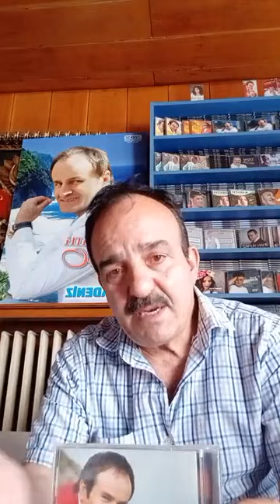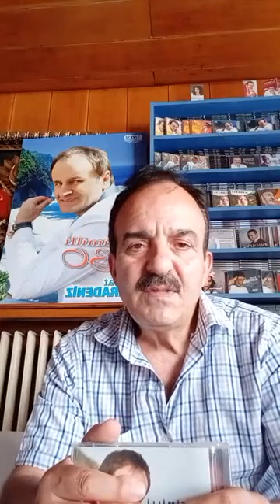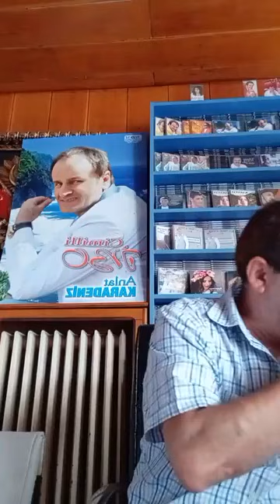Cimilli İbo'yu Hastane Öldürdü Aydın Keyf Sert Çıkış Veryansın Etti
İbrahim Özer ( Cimilli İbo ) yapımcısı, dostu, arkadaşı, sırdaşı Aydın Keyf sosyal medya hesabından tedavide ihmalleri olan hastaneye, cenazeye, hastaneye, arayıp sormayan sanatçılara ve sosyal medyada ise Cimilli ibo paylaşımı yapan bu kişilere isyan etti. Aydın Keyf, zaman zaman duygu dolu anlar yaşadı kendini zor tuttu.